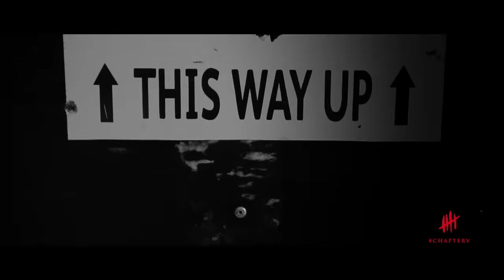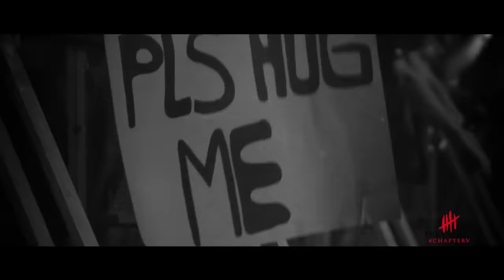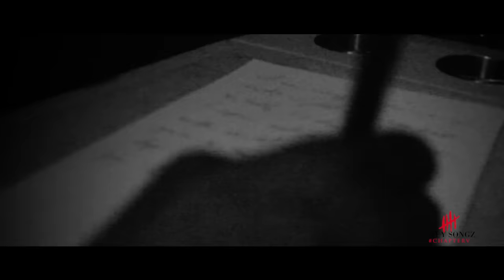Trey Songz - Fumble [Official Music Video]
Watch the official new video for Trey Songz's single, "Fumble".

Directed by: Manuel Concha